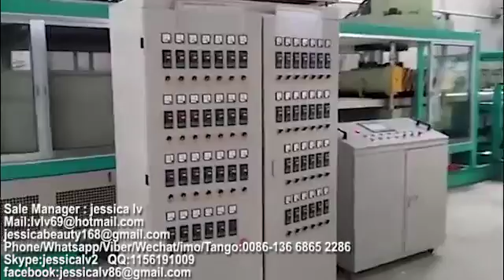Automatic vacuum forming machine for PS foam products,